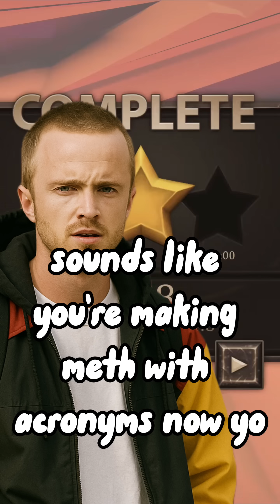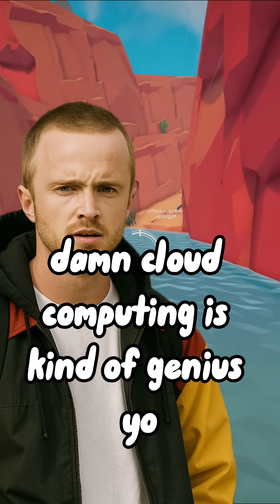What is cloud computing?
What are the 3 cloud computing service models?

Let me know if you have any video ideas!